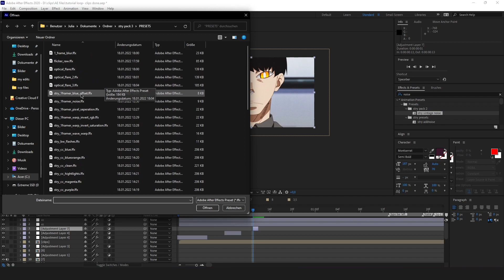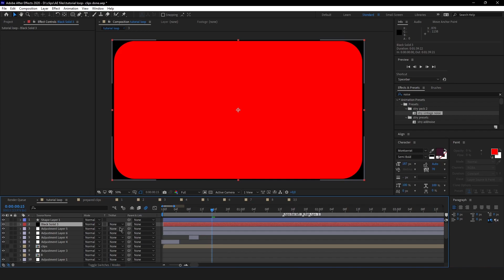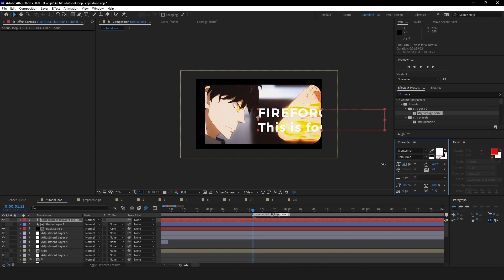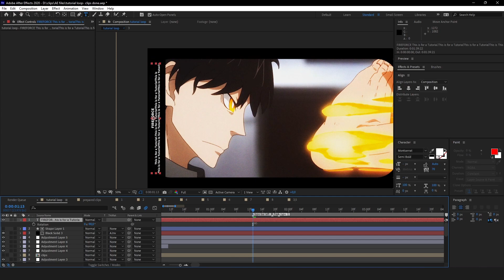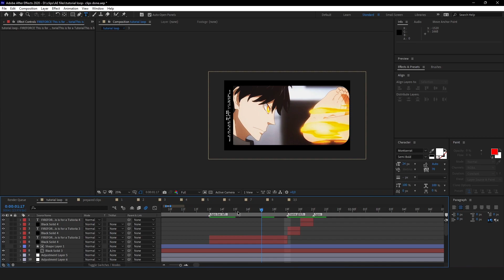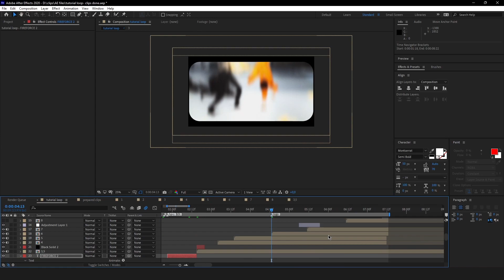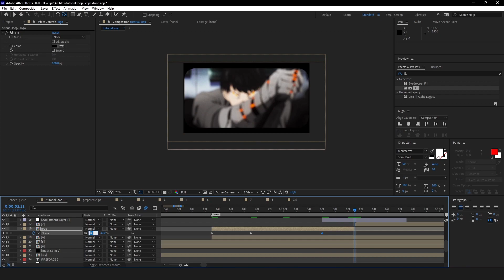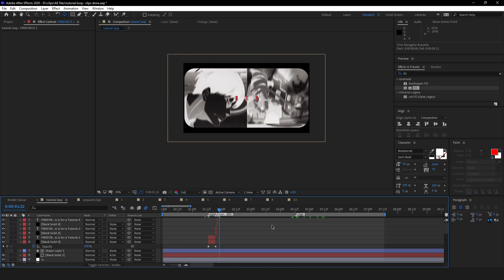Motion Graphics on Anime Edits | After Effects Beginner AMV Tutorial #8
Forgive me my non fluent english skills ^^ and enjoy! Part 9 SFX will follow soon
0:00  GLITCH FRAMER
1:05  BLACK BARS
3:10  TEXT ANIMATION 1
8:35  TEXT ANIMATION 2
9:40  LOGO ANIMATION
12:40  OUTRO